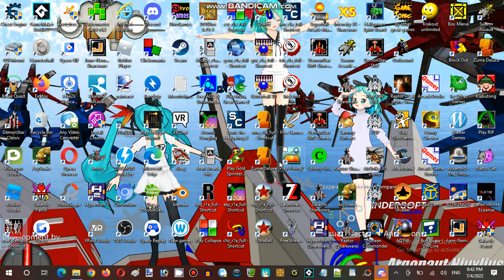Miku Monday Moments Streaming Hour In Terminal Internet Reality Establishment 02 Part 02